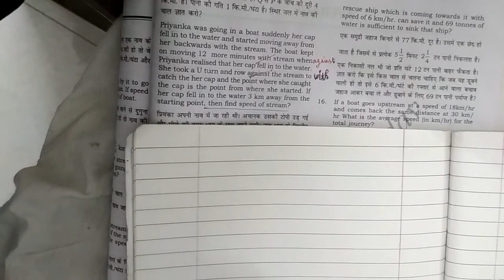Boat and Stream Q. No. 12 (RYP Class Notes). Use Earphones and highest quality pixel settings.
Q. No. 12 (Priyanka's Cap) of Boat and Stream (Class Notes)

Disclamer:: Always Success ą.ʂ You tube channel has obtained all the information contained in this video from the sources believed to be reliable and true. However, Always Success ą.ʂ You tube channel or the presenter(orator) don't take any responsibility for the absolute accuracy of any information uploaded or recorded, and the damages or loss suffered there upon in whatever manner.